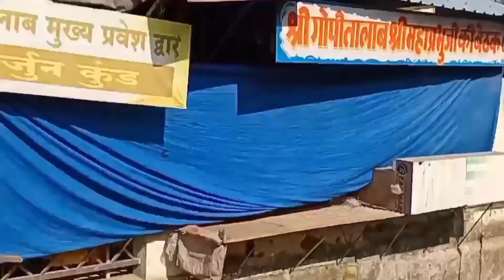ভেট দ্বারকা || গোপী তালাও || নাগেশ্বর || Beyt Dwarka Tour Guide || Gujarat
dwarka,bet dwarka,
beyt dwarka,
dwarka tourist places,
dwarka temple,
bet dwarka journey,
okha to bet dwarka,
bet dwarka temple gujarat,
dwarka to bet dwarka,
beyt dwarka,
dwarka gujarat,
dwarka dham,
dwarka beach,
dwarka mandir,
dwarka temple history,
bet dwarka story,
bet dwarka bridge,
rukmani devi temple dwarka,
dwarka vlog,
beyt dwarka tour,
dwarka tour,
beyt dwarka bridge,
bet dwarka darshan,
how to reach dwarka,
dwarka nagri

dwarka tour,dwarka,
dwarka temple,bet dwarka,

beyt dwarka tour guide,
beyt dwarka tour guides,
beyt dwarka tour guide in bengali,
beyt dwarka tour guide and,
beyt dwarka tour guide and price

ভেট দ্বারকা :- সখা সুদামা দ্বারা আনিত ভেট মন্দির দর্শন।
নাগেরশ্বর :- দ্বাদশ লিঙ্গের ৯ম তম জ্যোর্তিলিঙ্গ মহাদেব দর্শন।
গোপী তালাও :-
শ্রীকৃষ্ণ দর্শনে আগত গোপীদের আবস্থান ক্ষেত্র
 দর্শন।

trimbakeshwar temple,
trimbakeshwar darshan,
trimbakeshwar jyotirlinga,
trimbakeshwar temple nashik india,trimbakeshwar mandir,
trimbakeshwar jyotirling,
nashik trimbakeshwar temple,trimbakeshwar shiva temple,
nashik trimbakeshwar,
trimbakeshwar nashik,
shirdi to trimbakeshwar,
nashik temple trimbakeshwar,
trimbakeshwar temple history,trimbakeshwar news,
trimbakeshwar aarti,
trimbakeshwar katha